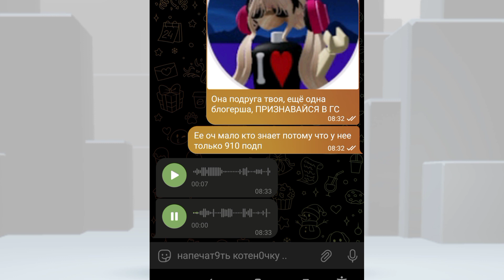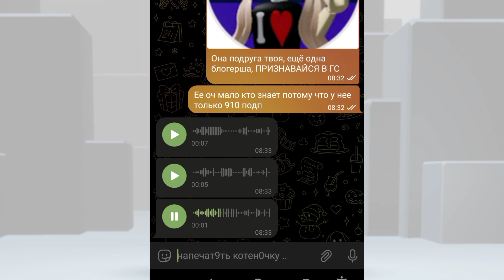Подруга угадывает РОБЛОКСЕРОВ